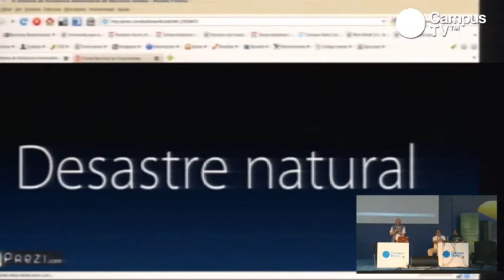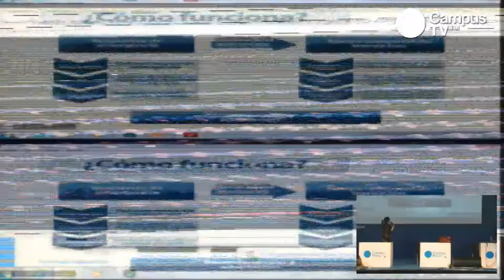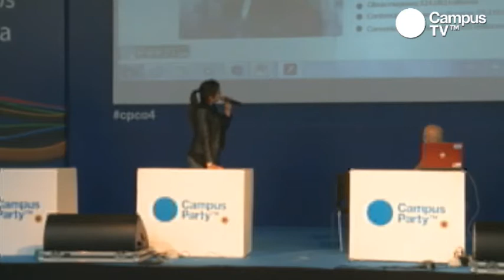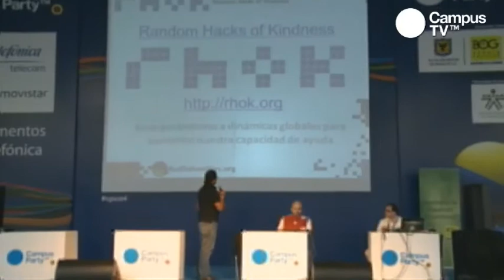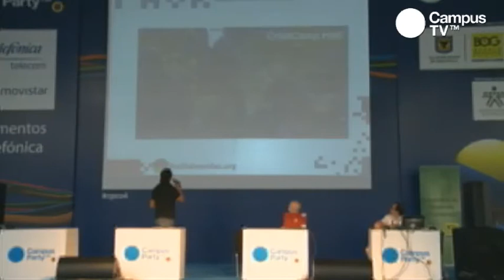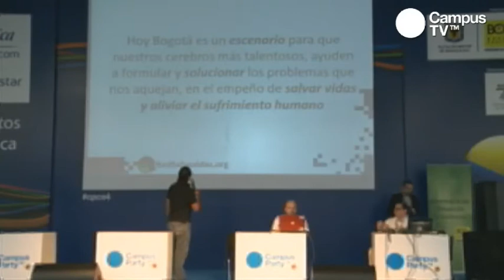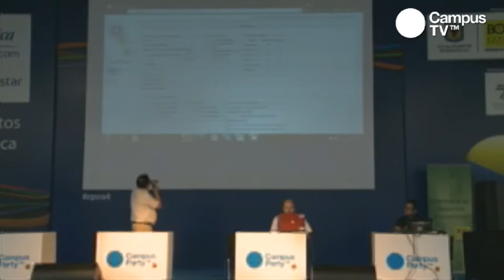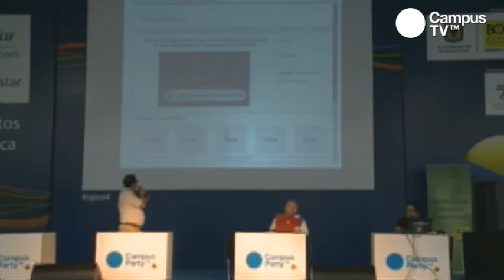CPCO4 - Proyecto RHoK